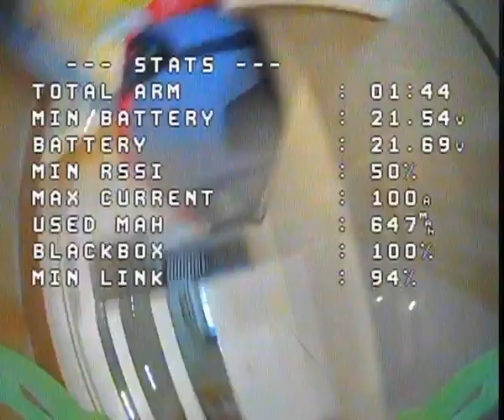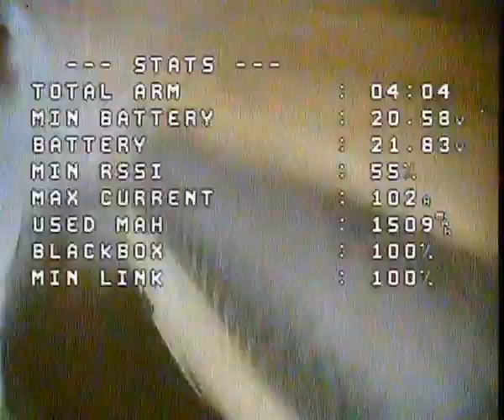Crash hard borke the lens Geprc cinelog 35 P performance PID is bad analog cinewhoop indoor 2